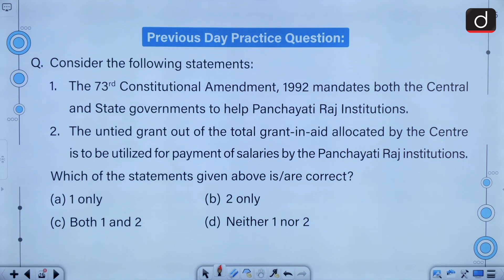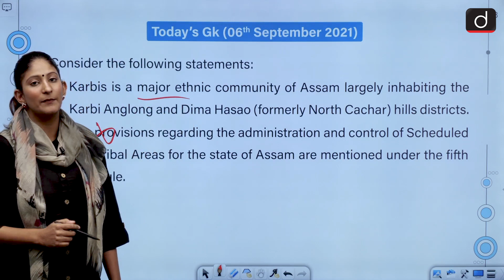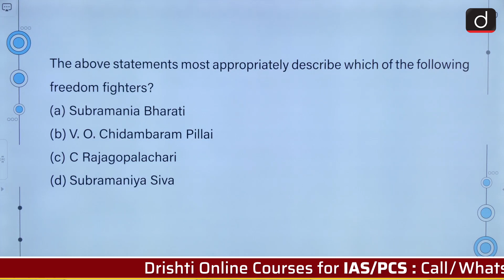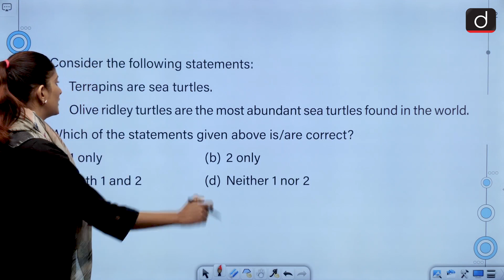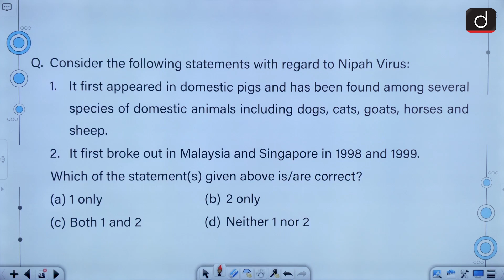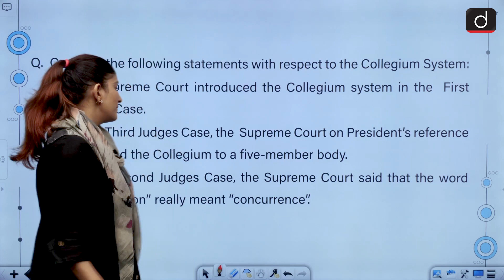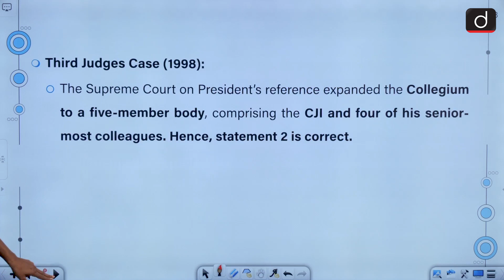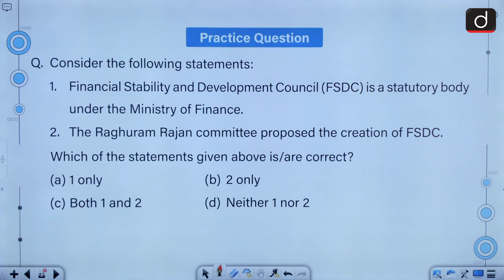Today's GK - September 06, 2021 | Drishti IAS English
Dear Viewers,

In today’s episode we will be covering the following topics:

Karbi Agreement
Hycean worlds
V. O. Chidambaram Pillai
Croatia map
Turtles
Panjshir Valley
Nipah Virus
Collegium System
Sea level rise
Montenegro map
FSDC